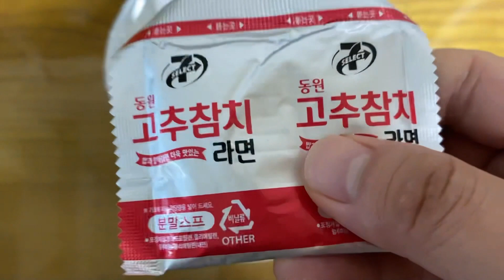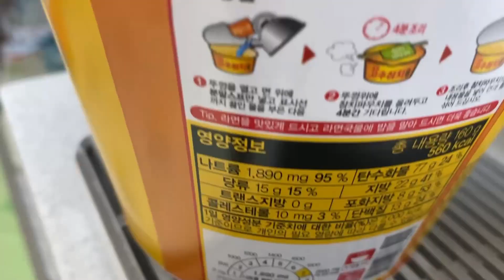세븐일레븐 전용 판매 라면 동원고추참치 라면 먹어보았습니다.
유통은 세븐일레븐에서 하고 팔도에서 생산한 라면 입니다. 고추참치 맛 그대로 면과 함께 먹을수 있습니다. 면도 면이지만 면을 다 먹고 국물맛이 아주 아주 저의 입맛을 취향저격을 했습니다. 마지막 한방을까지 다 먹었어요. 왜냐고요? 바닥에 참치 살이 가라않아 있어요 🤣😂😁 가격은 2,500원에 구입 했어요.